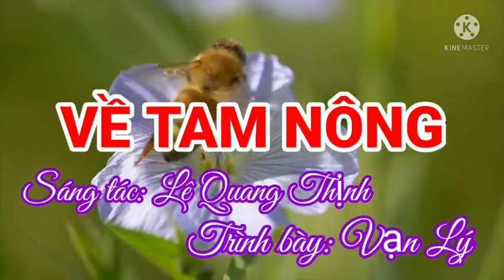VỀ TAM NÔNG [QUÊ HƯƠNG ĐỒNG THÁP] II CA SĨ VẠN LÝ II LÊ QUANG THỊNH.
Trân trọng giới thiệu ca khúc: Về Tam Nông [ca khúc viết về quê hương Đồng Tháp - Về quê em Tam Nông...]
Trình bày: Ca sĩ Vạn Lý
Link Youtube của mình: